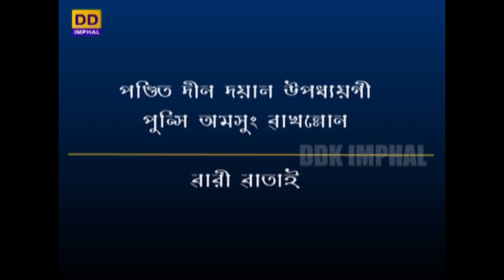PANDIT DEENDAYAL UPADHYAGI PUNSHI AMASUNG WAKHALOL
DOORDARSHAN KENDRA IMPHAL PRESENTS
EXPERT - O. SAMANANDA
INTERVIEWER - A. MAHESH SHARMA